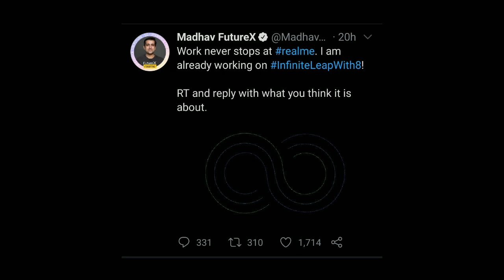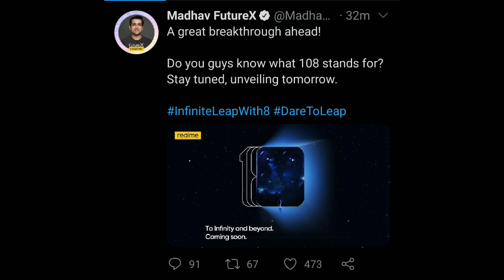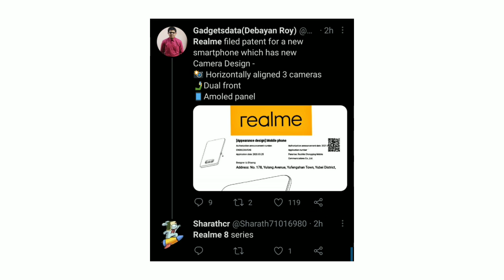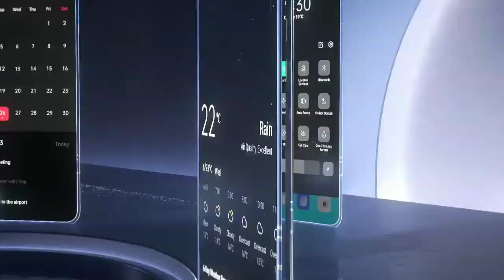Realme 8 Series With 108MP Officially Confirm By Madhav sheth | Realme 8 Pro Launch Date in India